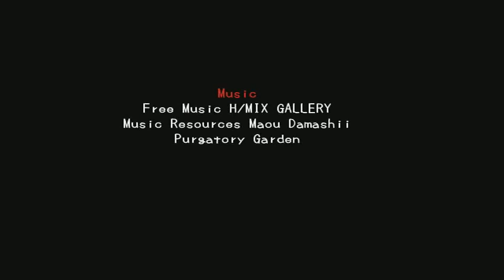Misao - Normal End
There wasn't really any difference in flashback text.